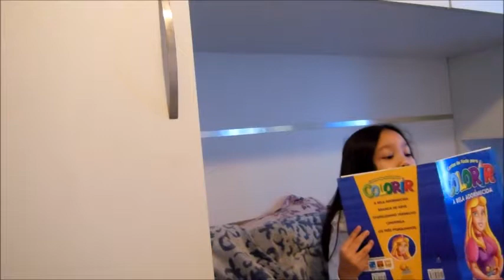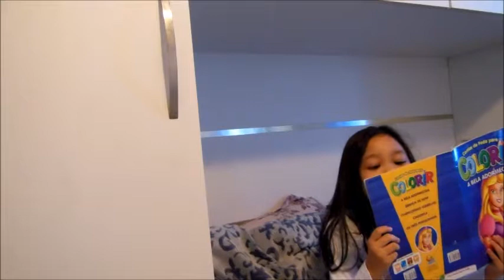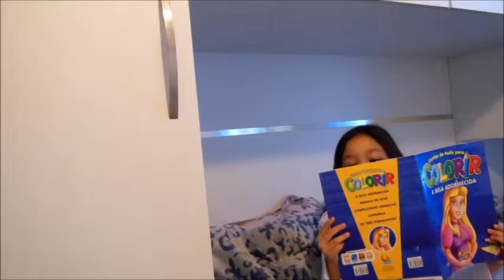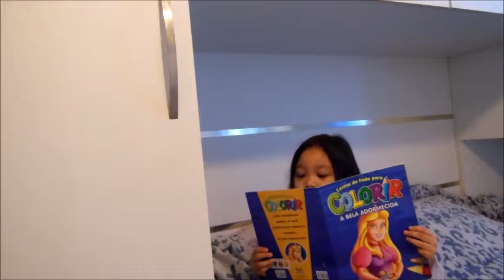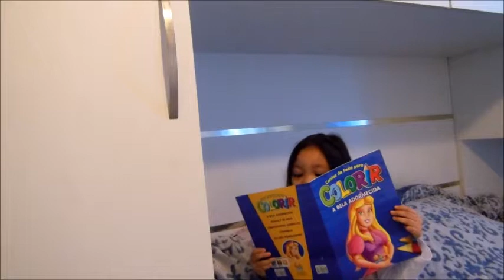Mari lendo: A bela adormecida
Agora ela está lendo tudo com muita expressividade. Parabéns princiesa!